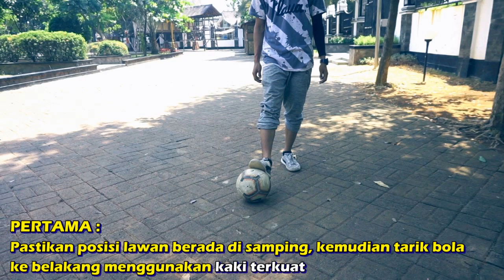COBA NIH! CARA NGOLONGIN LAWAN TERSANTUY | Panna Nutmeg Tutorial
HALO GUYS
Di video kali ini kita belajar skill panna atau kolong, nah disini yang akan mempraktekkannya yaitu teman saya yang bernama Kori M Fahmi. Jadi skill panna ini sering dia gunakan saat bermain street soccer, dilihat dari gerakannya sih sangat santuy wkwkwk. Simak tutorialnya yaa dan coba nanti kamu praktekan saat bermain street soccer atau dicoba pas main futsal bersama teman-teman juga boleh hehe, semoga bermanfaat :)